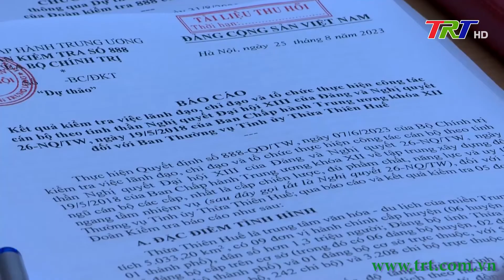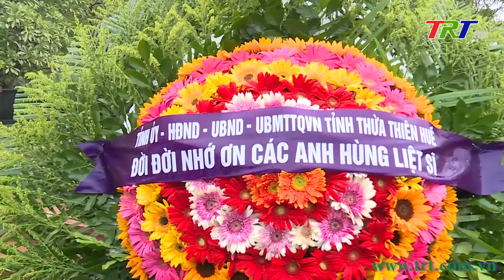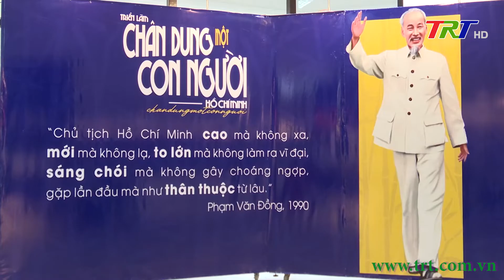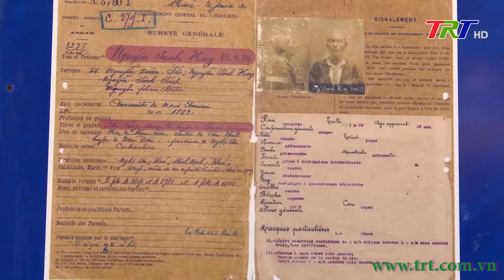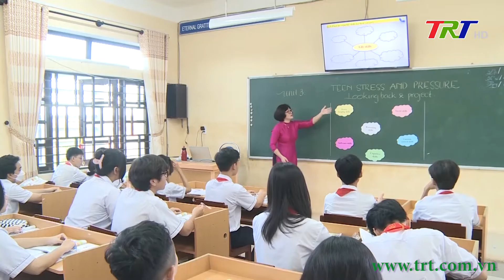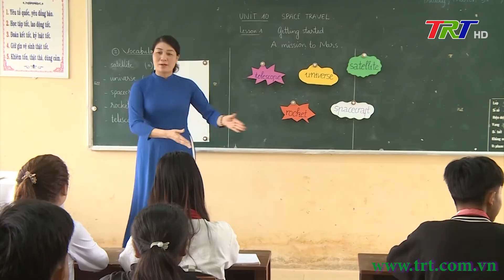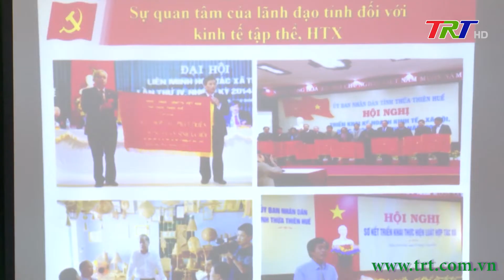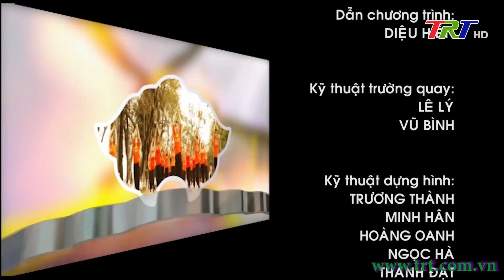Huế ngày mới 01/9/2023 (Thứ Sáu)